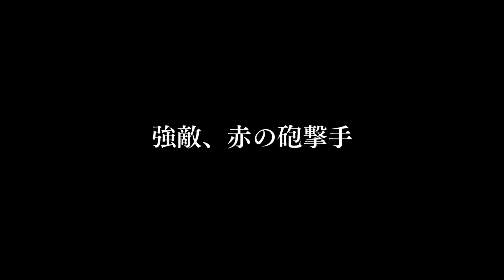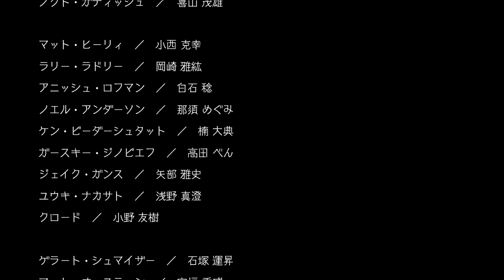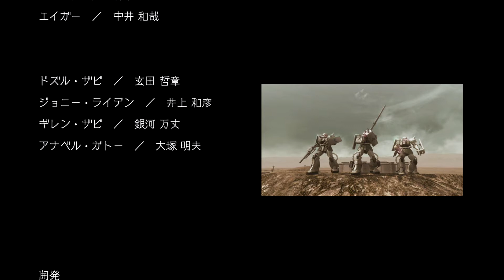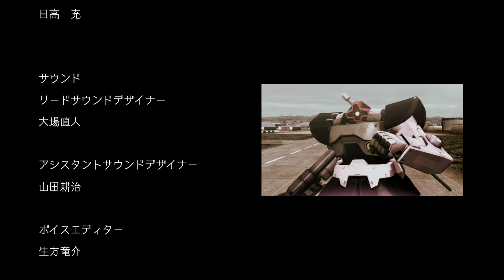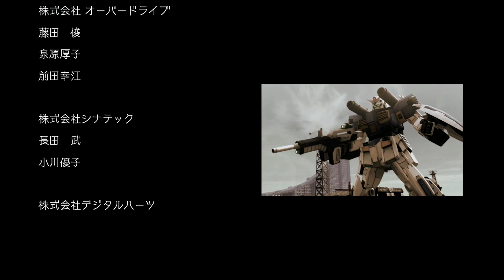#08「ジオニックフロント」機動戦士ガンダム サイドストーリーズ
【チャプター】
● 0:00:00 － Intro
● 0:00:05 － オープニング
● 0:01:03 － 第01話：フェンリルの牙
● 0:09:27 － 第02話：強襲作戦
● 0:19:31 － 第03話：強敵、赤の砲撃手
● 0:28:21 － 第04話：オデッサ最前線
● 0:39:31 － 第05話：オデッサ撤退戦
● 0:45:57 － 第06話：ジャブロー攻略戦
● 0:54:30 － 第07話：木馬とガンダム
● 1:04:12 － 最終話：牙あるかぎり
● 1:21:15 － エンディング
● 1:22:12 － エンドクレジット

【スペック】
■ タイトル：ガンダムサイドストーリーズ
■ 型番：BLJS-10270
■ 対応機種：プレイステーション3
■ 開発元：B.B.スタジオ
■ 発売元：バンダイナムコゲームス
■ 発売日：2014年05月29日
■ 発売価格：7,600円